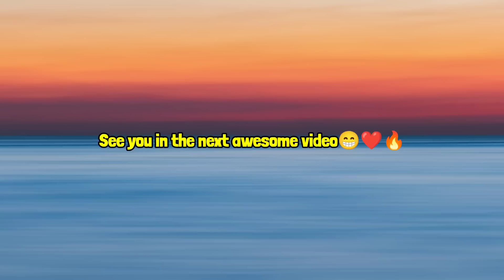Angry pagani huayra funny moments 😂|| Extreme car driving simulator🔥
🔥 Keep support 🔥

✌️peace✌️